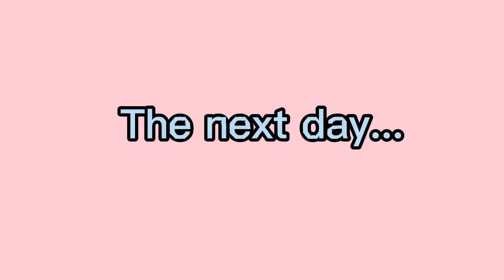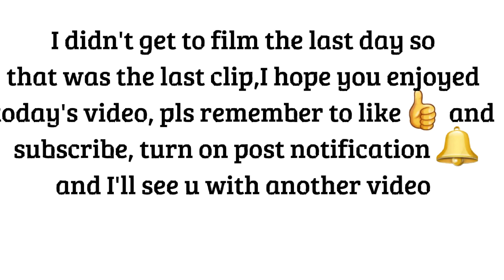Last days of School break 👩‍🏫💁‍♀️